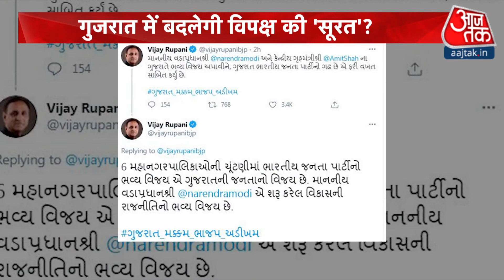Gujarat Municipal Election 2021: गुजरात में छोटे चुनाव ने दिए बड़े संकेत?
Gujarat Municipal Election Result:  Gujarat में BJP ने एक बार फिर शानदार प्रदर्शन किया. BJP को जामनगर, राजकोट, वडोदरा और भावनगर नगर निगम में बहुमत मिल गई है, जबकि सूरत और अहमदाबाद में बहुमत के करीब पहुंच गई है. इस चुनाव में कांग्रेस को खासा नुकसान हुआ है.